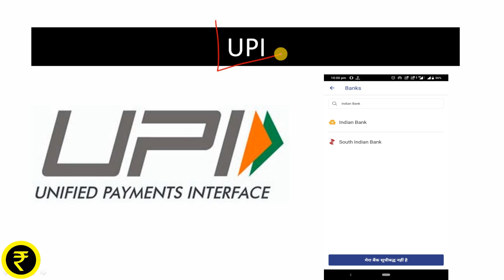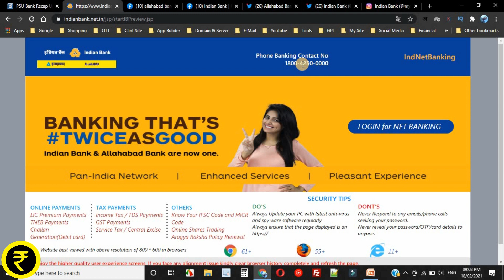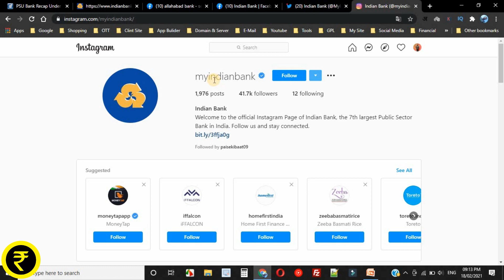Allahabad Bank And Indian Bank Merger Update Part 2 | UPI, Debit & Credit Card, Customer Care Number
In this video, you learn about, Allahabad Bank And Indian Bank Merger Update Part-2 2021

Know After amalgamation:
1. How To Use UPI
2. What Happened debit card & Credit card
3. Allahabad Bank Customer Know New Indian Bank Customer Care Number
4. Allahabad Bank Customer Know New Indian Bank Social Media Link